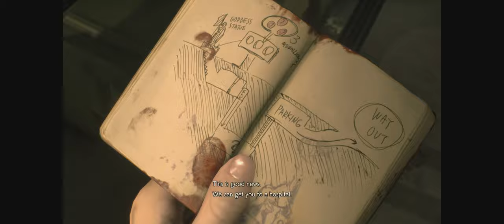Stradivarius Beginning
The first 43 minutes of Resident Evil 2, condensed to 23 minutes.